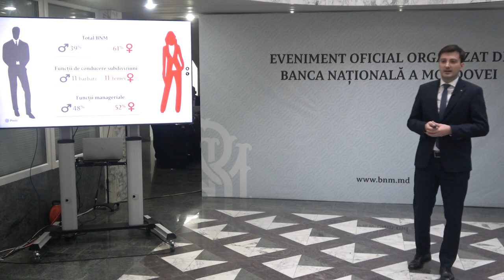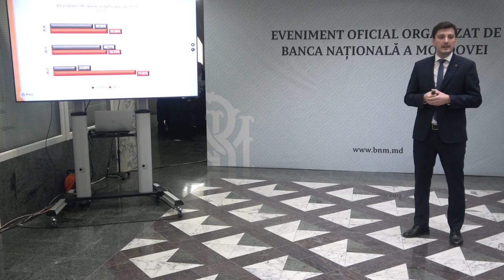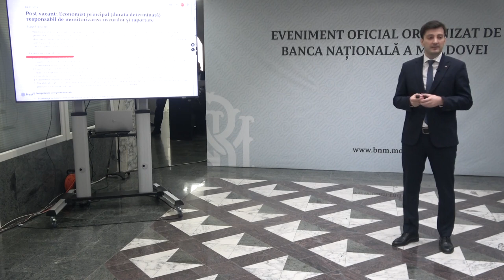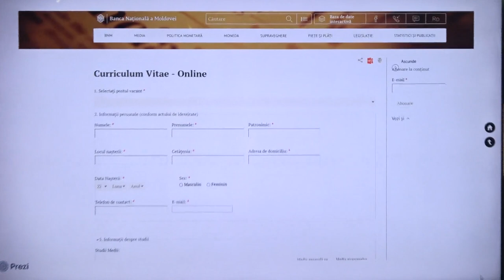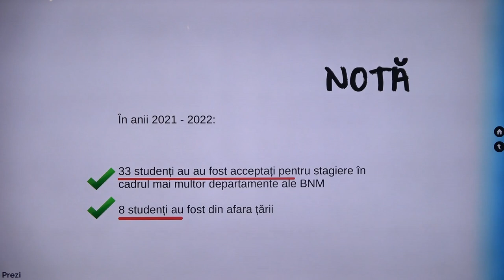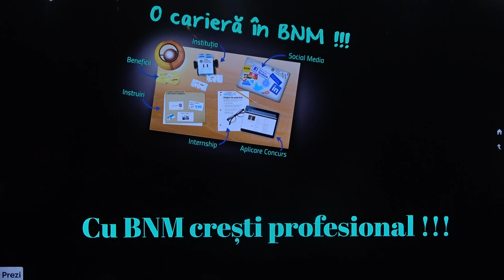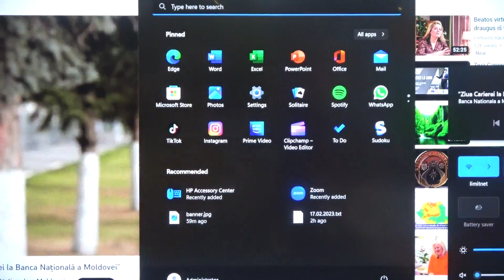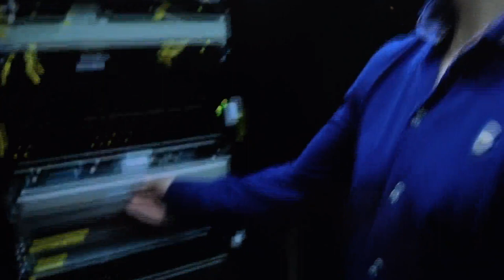Ziua Carierei la Banca Națională a Moldovei